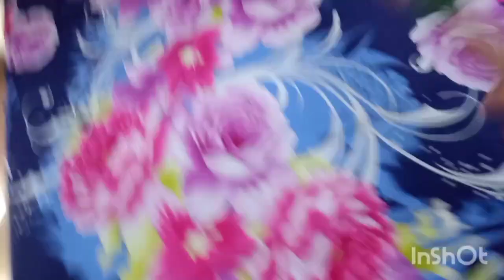My daily routine!!একজন গৃহিনীর রোজ যে কাজ গুলো করতে হয়!!